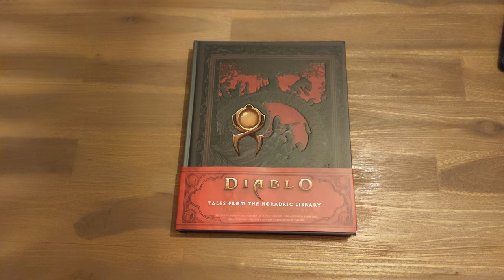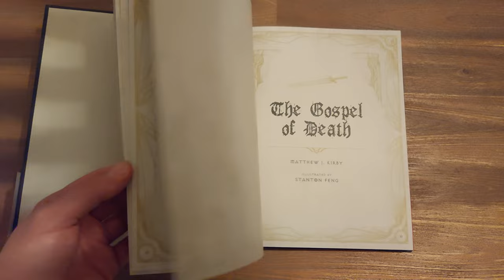Tales from the horadric Library - A diablo short story collection preview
I received this book today and could not find any video's about it so i thought why not make one myself.

Book of Adria, Cain, or Tyrael are imho more awesome this is a kinda barebones book in style. These are great stories but the book in comparison with the previous books feels rushed and less pleasant for the eyes